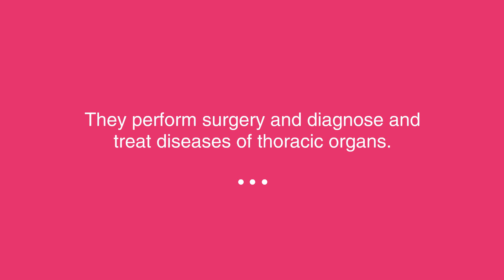Specialising in Cardithoracic surgery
Unsure what to specialise in? Find out about some of the NHS specialties - the benefits, the challenges and one of the possible training pathways you could consider.